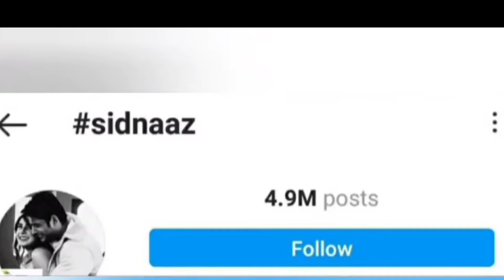ओर ज्यादा बड़ रहा है Sidnaaz का प्यार ❤️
Thankyou.👍🏻👍🏻